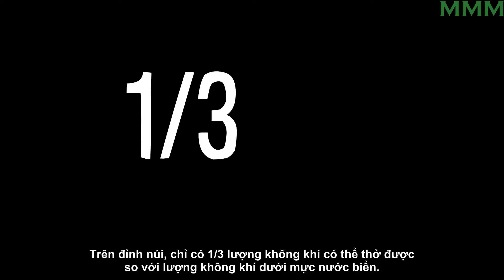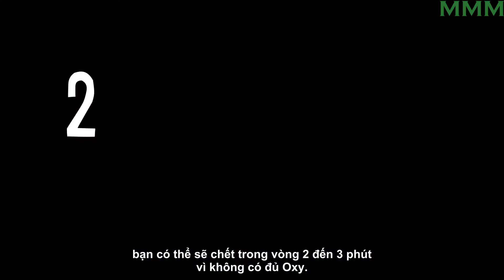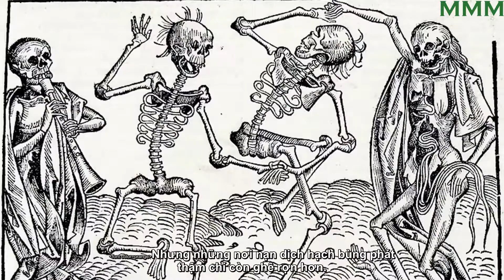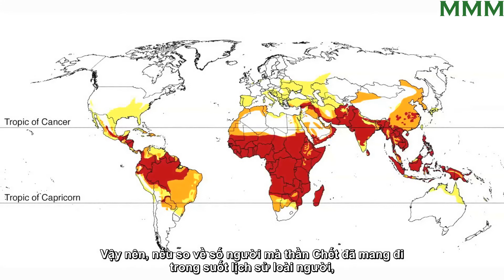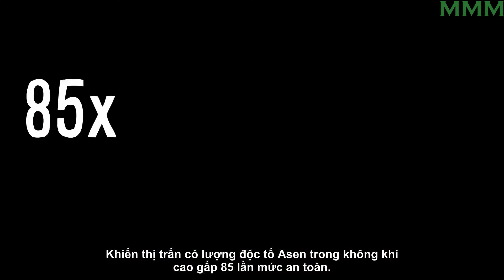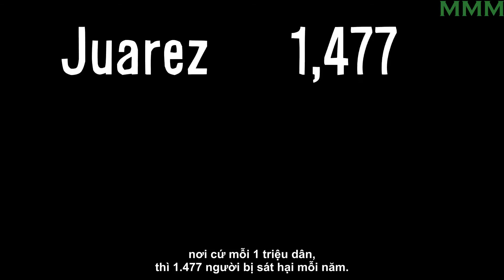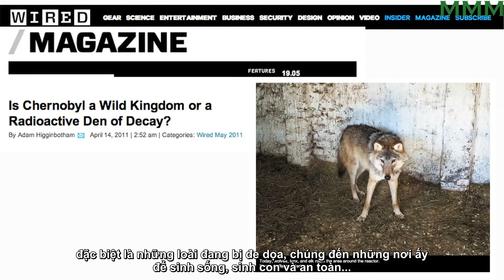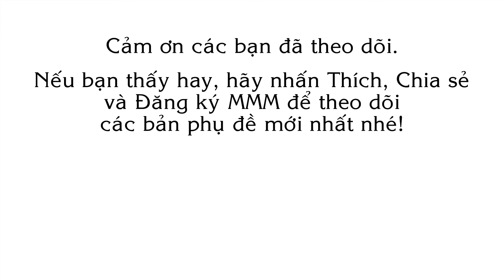[LẠC ĐỀ] Đâu là nơi nguy hiểm nhất trên Trái Đất? | Vsauce | Vietsub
► Dịch cúm năm 1918 là dịch cúm gia cầm,..(influenza) (còn được gọi là flu) gây nguy hại cho hệ hô hấp, chứ không phải cúm (flu) do virus gây ra các bệnh như tiêu chảy, nôn mửa,..

► Dịch hạch là một loại bệnh do vi khuẩn Yersinia pestis hình que thuộc họ Enterobacteriaceae gây ra.
Căn bệnh đã gây nhiều trận dịch kinh hoàng với tỉ lệ tử vong rất cao trong lịch sử nhân loại (nếu không được điều trị, tử vong ở thể hạch là 75%, và ở thể phổi là gần 100%) như ở trận Đại dịch hạch (1665 ở Anh với 60.000 người chết) và Cái chết đen (giữa thế kỉ 14, giết chết 1/3 dân số châu Âu hay 25 triệu người). (Theo Wikipedia).

► Ngộ độc asen là các bệnh kinh niên do sử dụng nước uống có chứa asen ở nồng độ cao trong một khoảng thời gian dài. Các hiệu ứng bao gồm sự thay đổi màu da, sự hình thành của các vết cứng trên da, ung thư da, ung thư phổi, ung thư thận và bàng quang cũng như có thể dẫn tới hoại tử.
(Theo Wikipedia).

► Murder, She Wrote là một bộ phim truyền hình Mỹ về tội phạm trong đó diễn viên chính là Angela Lansbury trong vai Jessica Fletcher - một nhà văn viết truyện bí ẩn và là một thám tử nghiệp dư.

► San Pedro Sula được xem như thành phố bạo lực nhất thế giới.

► Trong quá trình thực hiện, sai sót là điều khó tránh khỏi.
Mình sẽ kiểm tra và sửa lỗi.